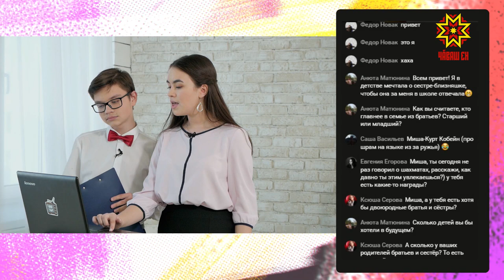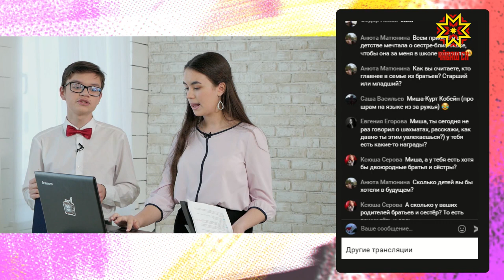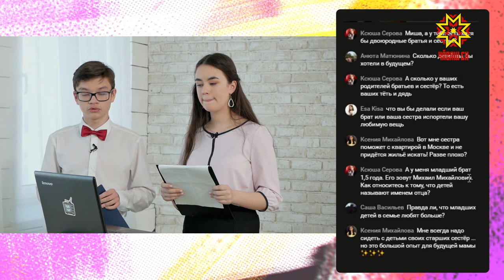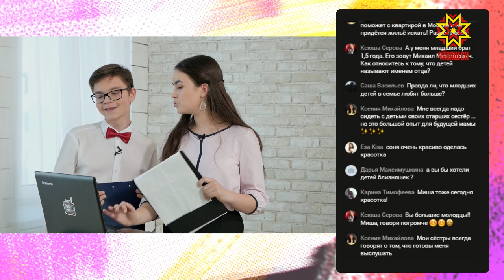Отдыхайп. Выпуск 15.04.2019